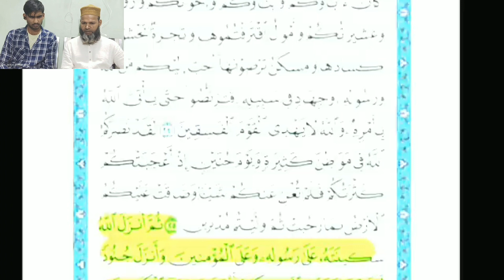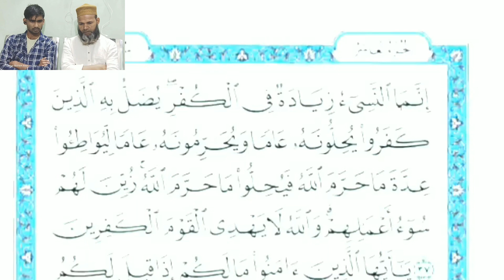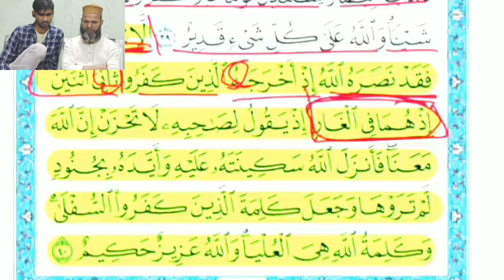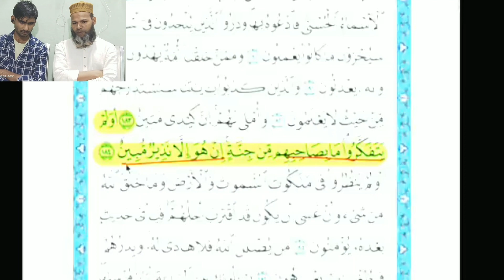शिया सुन्नी का मुनाजरा।कोन सही कोन गलत❓❓❓